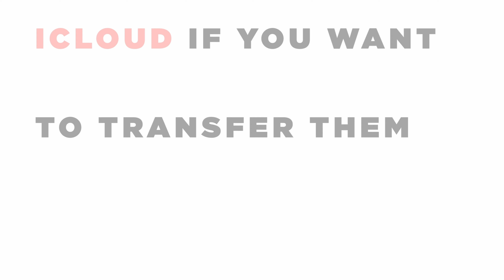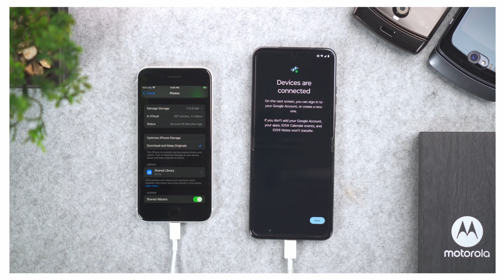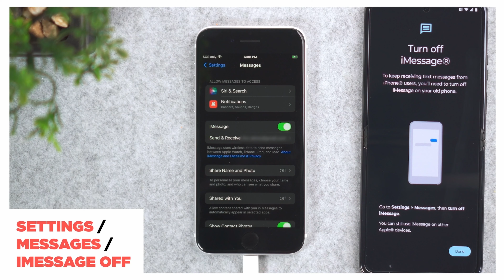Wired Transfer from iPhone to razr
Learn how to easily and efficiently transfer your files, apps, photos and more from your old iPhone device to your brand-new razr.